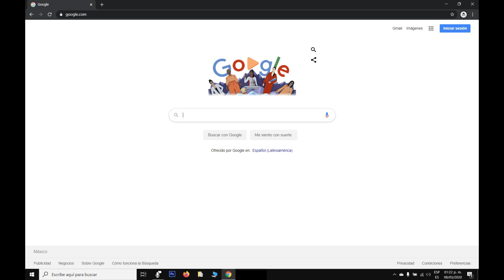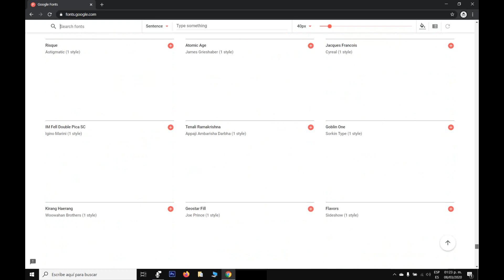Fonts GRATIS | Fuentes Gratis SIN COPYRIGHT (No Copyright)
Enlace:
FUENTES GRATIS / Fonts GRATIS (Sin Copyright):

En este video Adrian Lara de algebraticos te enseña como obtener fonts o fuentes gratis sin copyright.